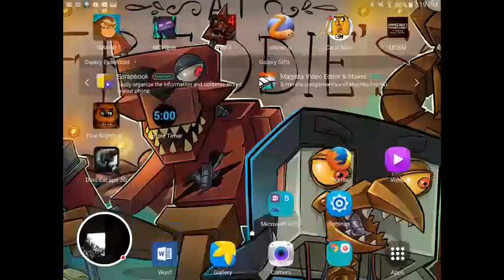Five nights at Freddy's